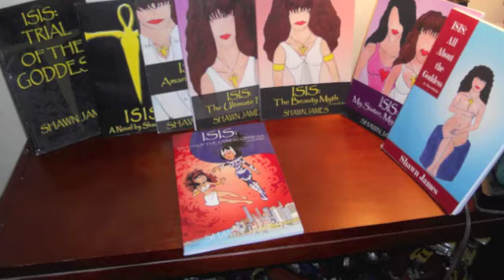The Goddess Next Door & Pro Black Hypocrisy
Dealing with Isis and the natural hair issue.